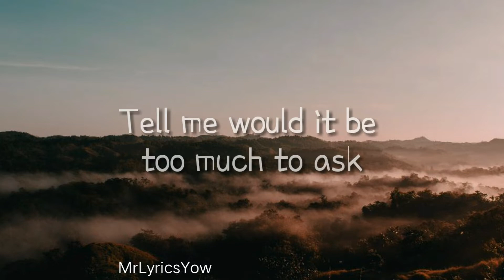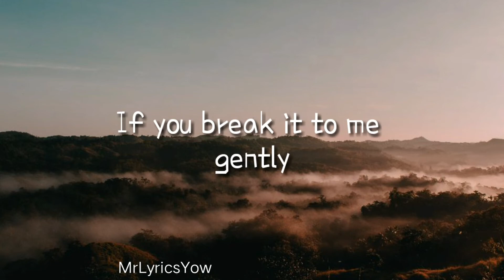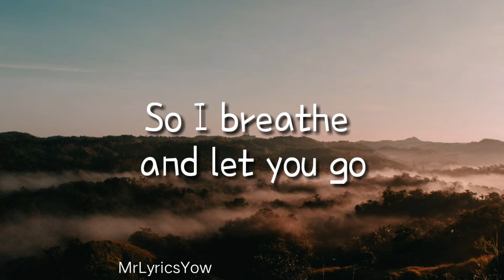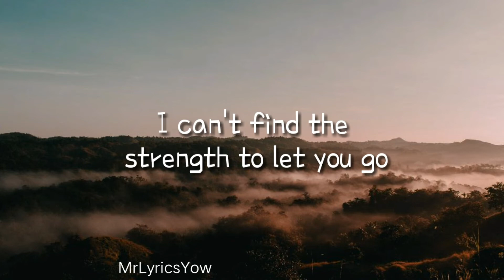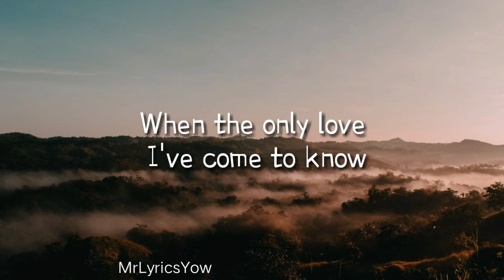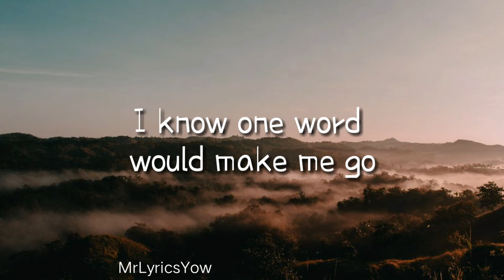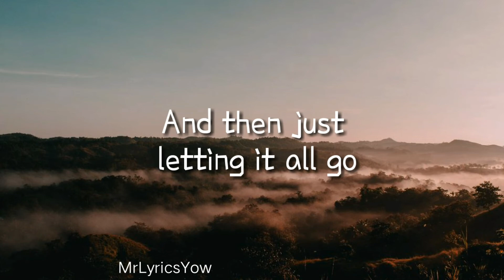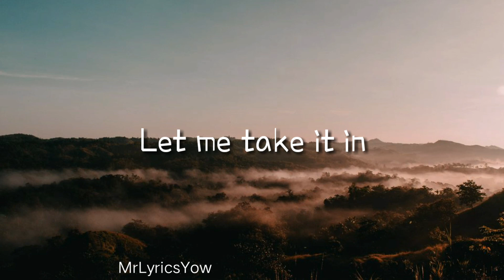Moira - Before It Sinks In (PBB OTSO Eviction OST)